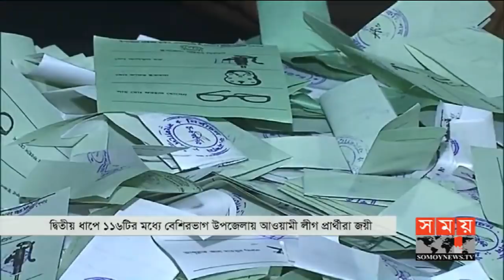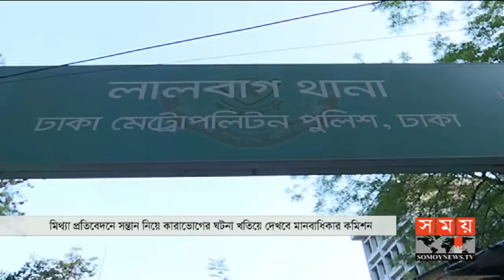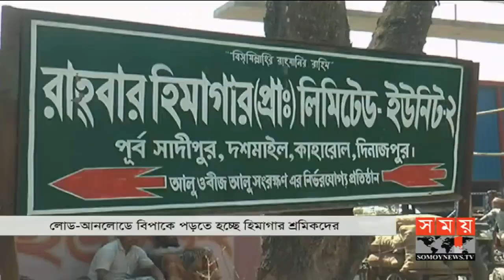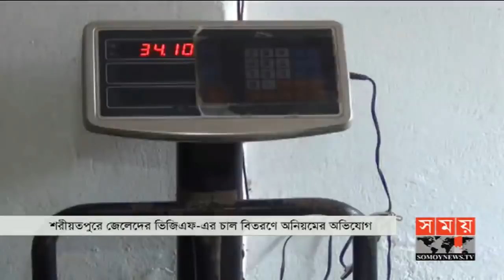সকালের সময় | সকাল ৮টা | ১৯ মার্চ ২০১৯ | Somoy tv bulletin 8am | Latest Bangladesh News